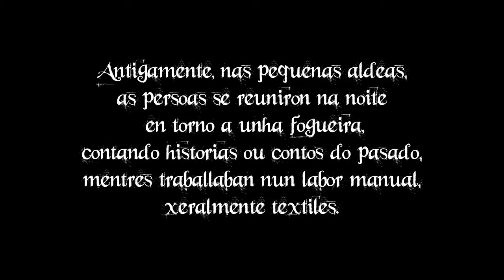Burbia . Fiandon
burbia films Documental: "Antiguamente, en las pequeñas aldeas, las personas se reunían por la noche, alrededor de una hoguera, y contaban historias o cuentos del pasado, mientras trabajaban en una labor manual, generalmente textiles" Aquí se narran historias reales vividas por los propios protagonistas, habitantes del propio pueblo, Burbia.